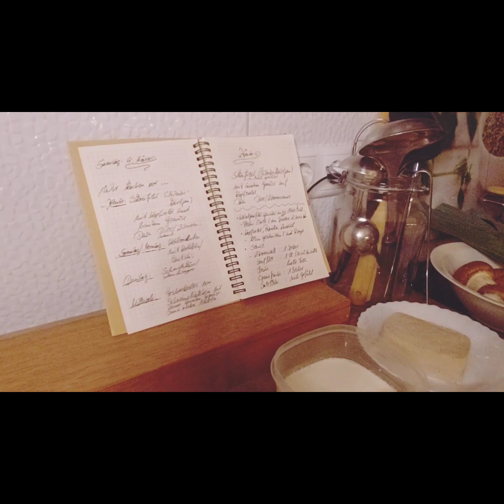Hack oder lieber Tofu???🤔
VEGETARISCH 🧄Heute gibt es eine cremige lauchsuppe mit .Tofu